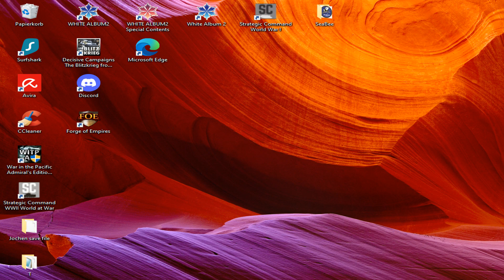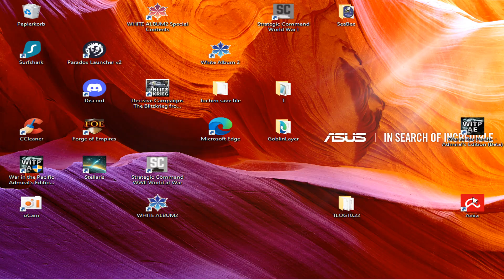War in the Pacific: AE - PBEM Battle Report 30th Dec 1941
PBEM - Jochen vs Lodrik